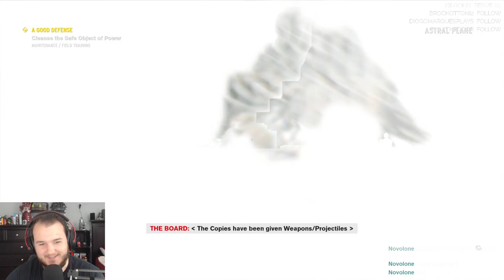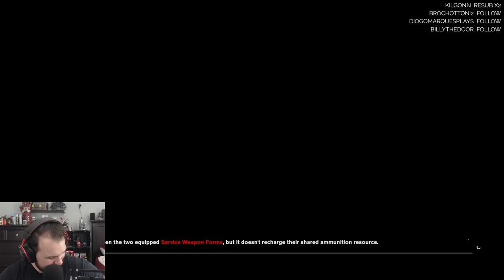Control - Let's Play - Part 6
Control Let’s Play by CasasClay.

Control is an action-adventure video game developed by Remedy Entertainment and published by 505 Games. Control was released on 27 August 2019 for Microsoft Windows, PlayStation 4, and Xbox One. It will be released for PlayStation 5 and Xbox Series X. The game revolves around the Federal Bureau of Control (FBC), a secret U.S. government agency tasked with containing and studying phenomena that violate the laws of reality. As Jesse Faden (voiced by Courtney Hope), the Bureau's new Director, the player explores the Oldest House – the FBC's paranormal headquarters – and utilize powerful abilities in order to defeat a deadly enemy known as the Hiss, which has invaded and corrupted reality. The player gains abilities by finding Objects of Power, mundane objects like a rotary phone or a floppy disc imbued with energies from another dimension, that have been at the center of major paranormal events and since recovered by the FBC.